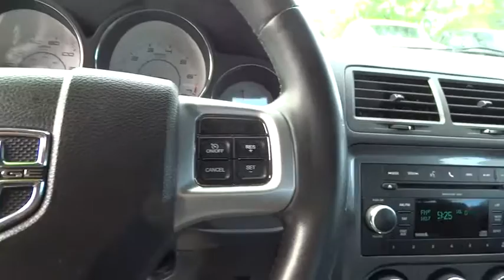2011 DODGE CHALLENGER Santa Rosa, Petaluma, Marin, San Francisco, North Bay, CA BH570957A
2011 DODGE CHALLENGER

2727 Dowd Dr.

ONLY 43,855 Miles! Challenger trim. Alloy Wheels, 26E CUSTOMER PREFERRED ORDER SELECTIO... iPod/MP3 Input, Keyless Start, CD Player, 3.6L V6 VVT ENGINE, 5-SPEED AUTOMATIC TRANSMISSION, UCONNECT HANDS-FREE COMMUNICATION W/B... SEE MORE!br /br /KEY FEATURES INCLUDEbr /iPod/MP3 Input, CD Player, Aluminum Wheels, Keyless Start. MP3 Player, Remote Trunk Release, Keyless Entry, Steering Wheel Controls, Electronic Stability Control. br /br /OPTION PACKAGESbr /UCONNECT HANDS-FREE COMMUNICATION W/BLUETOOTH, SIRIUS SATELLITE RADIO (1) year service, 26E CUSTOMER PREFERRED ORDER SELECTION PKG 3.6L V6 VVT engine, 5-speed auto trans, 3.6L V6 VVT ENGINE (STD), 5-SPEED AUTOMATIC TRANSMISSION (STD). br /br /VEHICLE REVIEWSbr /The Dodge Challenger brings muscle car performance and styling to everyday driving. -newCarTestDrive.com. br /br /VISIT US TODAYbr /The new and pre-owned inventories at Lithia Chrysler Jeep Dodge of Santa Rosa are always stocked with a wide variety of Chrysler, Dodge and Jeep vehicles. The qualified sales representatives and expert auto technicians provide you with a straight forward, no hassle shopping and service experience every time. Come and meet us today at 2727 Dowd Drive; you can see everything our Santa Rosa, CA dealer has to offer! br /br /Plus government fees and taxes, any finance charges, $80 dealer document processing charge, any electronic filing charge and any emission testing charge. (Eff 7/1/12). Price contains all applicable dealer incentives and non-limited factory rebates. You mabr / Some of our used vehicles may be subject to unrepaired safety recalls. Check for a vehicle's unrepaired recalls by VIN